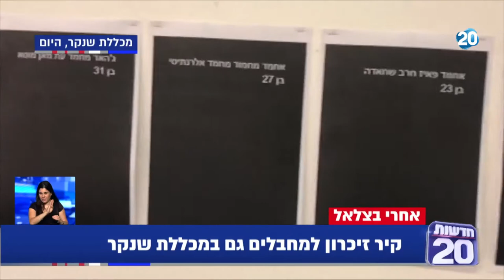חדשות 20 - קיר זיכרון למחבלים גם במכללת שנקר